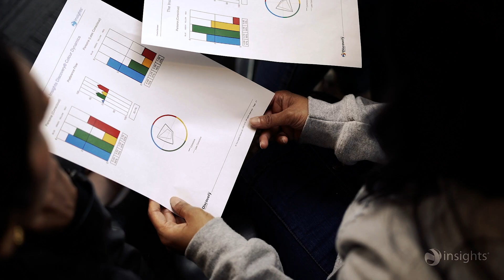How Insights Discovery helped Suffolk County Council become a more effective team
Suffolk County Council People Services Leadership Team have worked with an Insights Discovery Practitioner and Consultant, Anita Pemberton, to become a more effective team and improve their OFSTED rating.